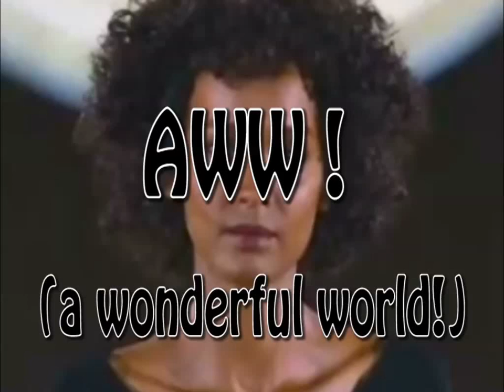Crazy Zapping 5 on Elephante Rocket, Purple Snow, Track 2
Ode to women ! For the cause of suffering women around the world !